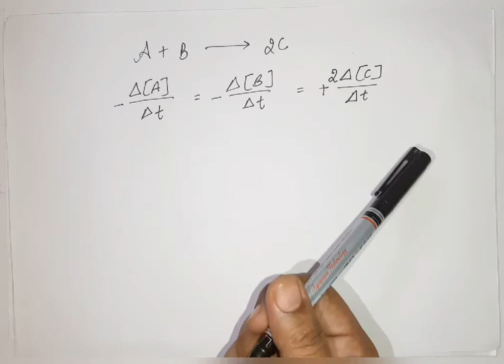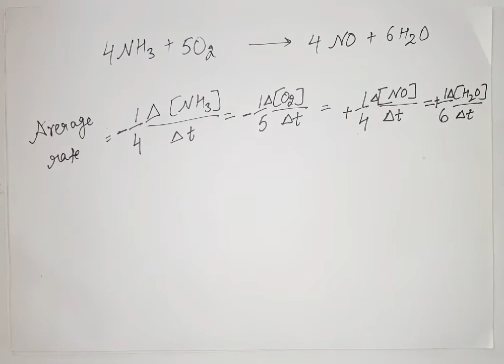Chemical Kinetics part-2 || Class +2 Unit-4 || Calculating the Rate of Reaction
In this video we explained the average rate & instantaneous rate and numerical related to them.

Watch the video and share your doubts in comment box.

Thanks,
Team ScienceGrip